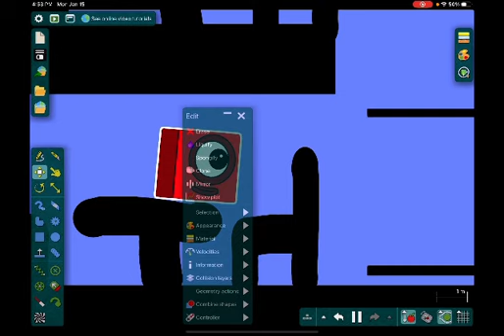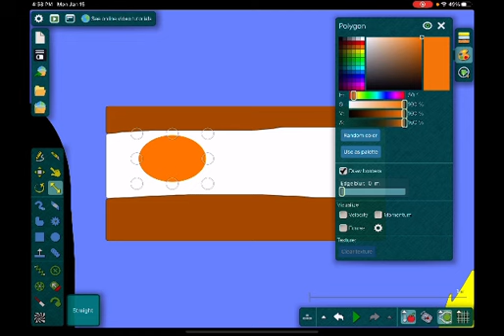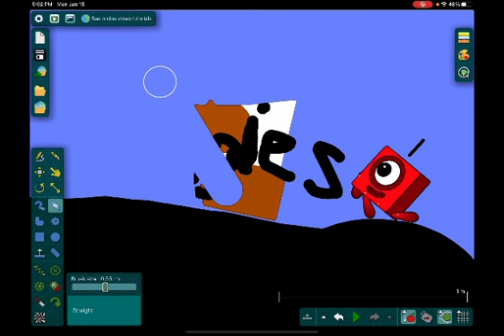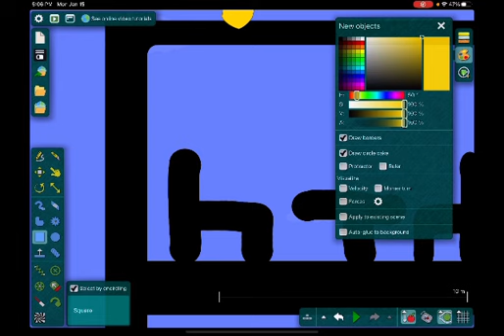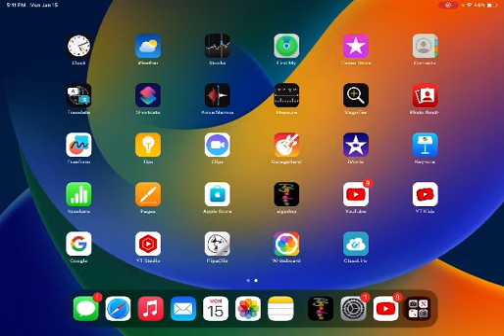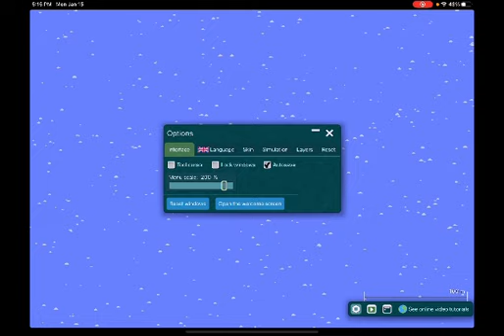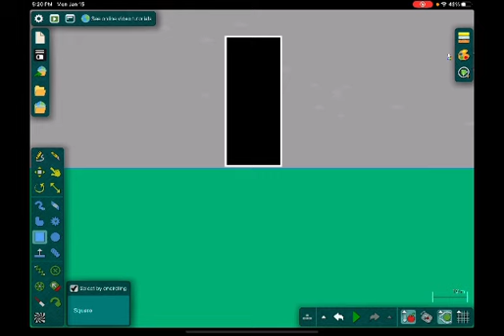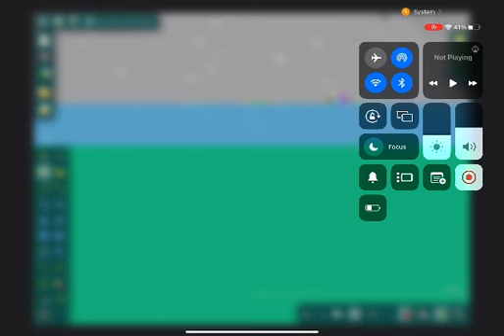Numberblocks: Mega Movie